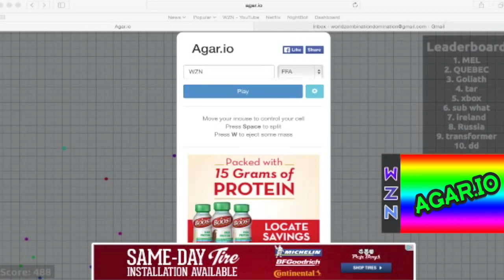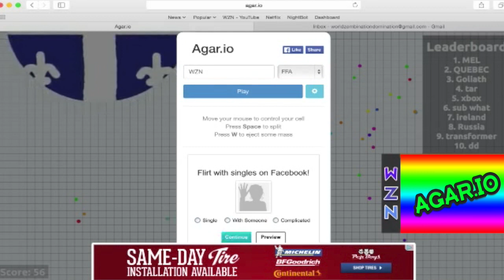Agar.io: Getting to #1!!!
Agar.io is a super cool game web game that is free to play! I came across agar.io about a week ago, and thought I would just upload it for fun!

Hey Guys!

I'm Joey and on this channel, you will get LEGENDARY Content,        Daily Uploads, Awesome gameplay, Tutorials, Tips & Tricks, News, and all the Latest Updates for World Zombination. I aim to keep things interesting, and I never want to have a dull moment. I make sure I have the freshest and most unique content out there!

If you have any questions or comments, make sure to put them below!